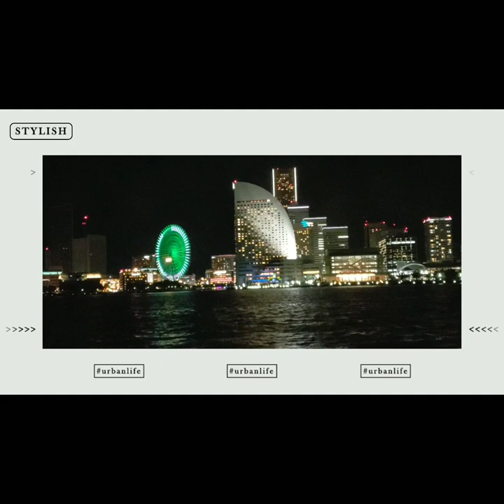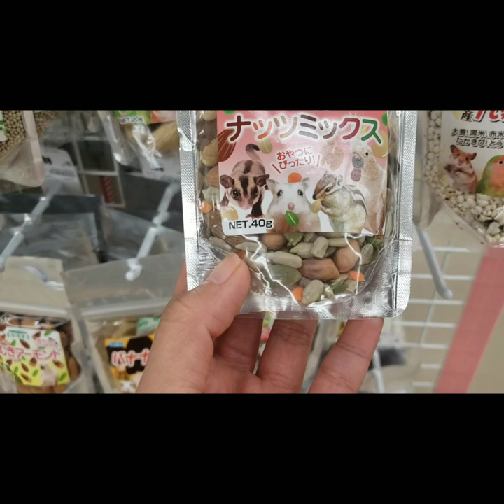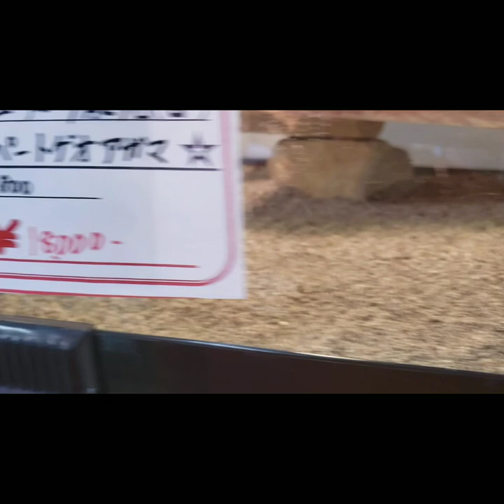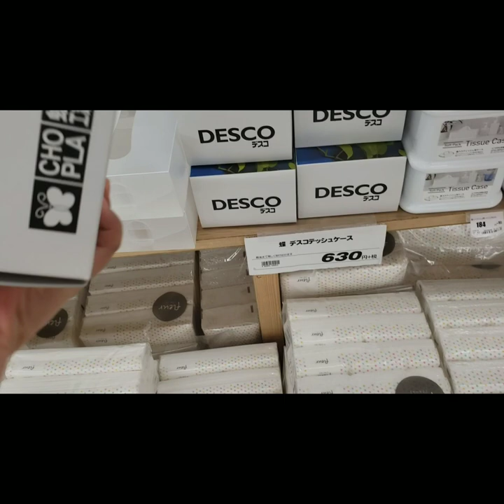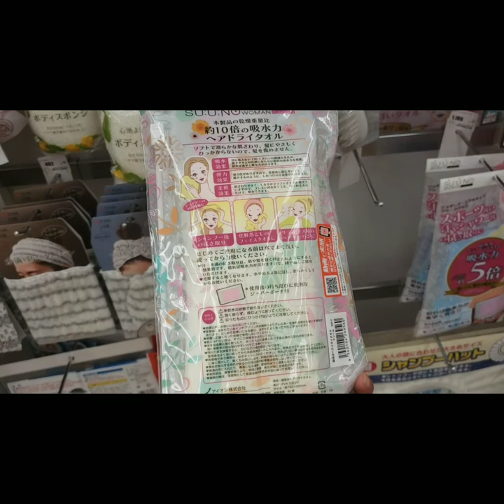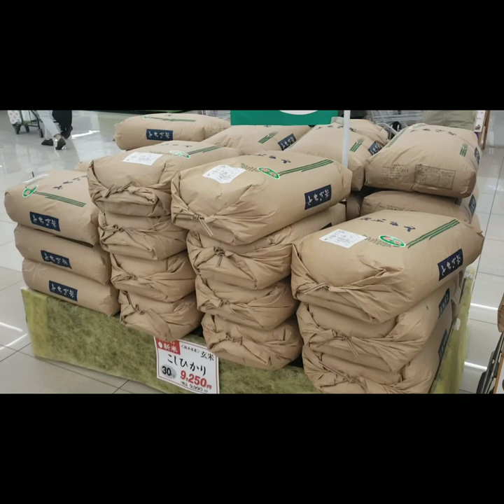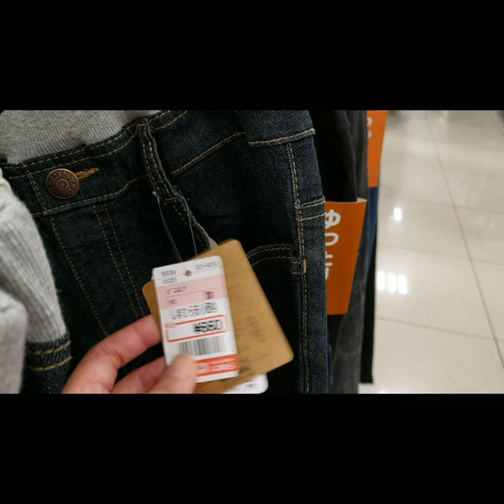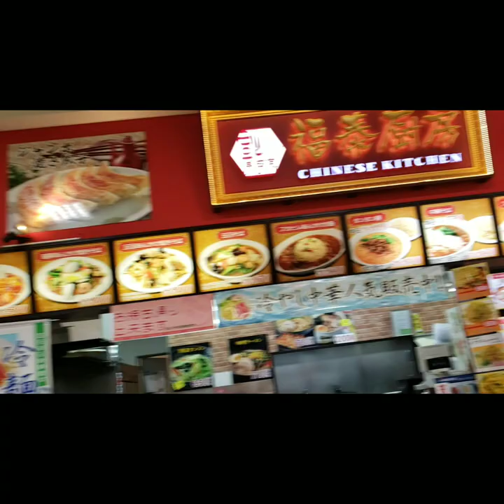Shopping and Bonding Weekend| Japan Tagalog Vlog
Shopping JoyfuL Honda ChiyOda